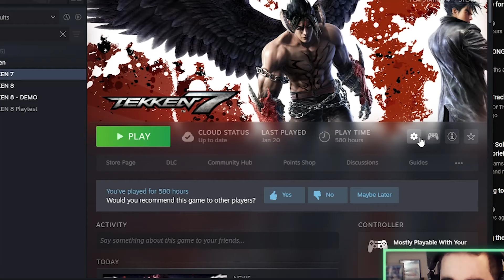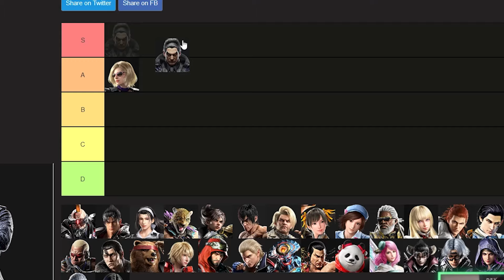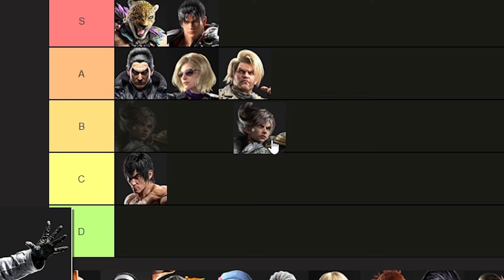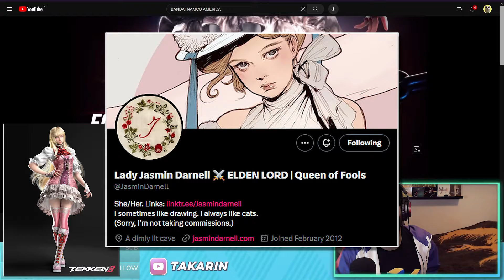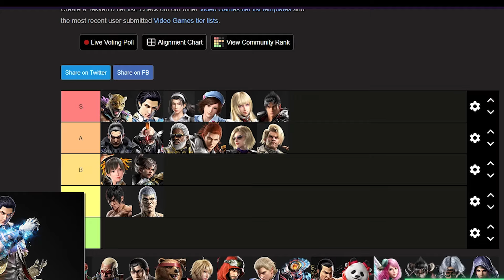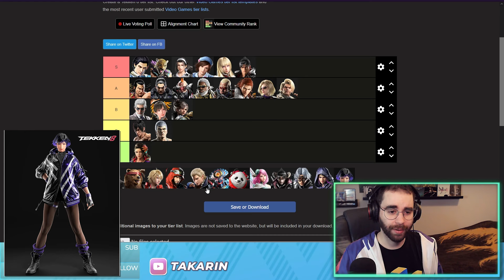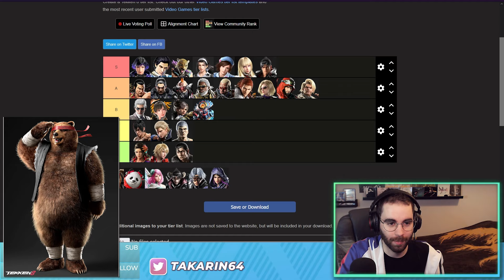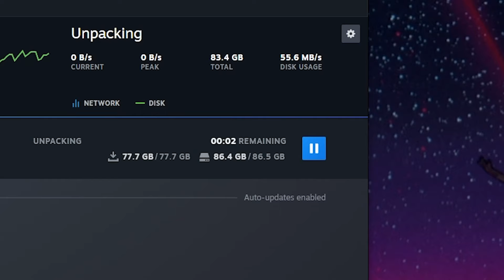Tekken 8 Didn't Show Up to My Launch Party So I Ranted for 1 Hour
Tekken 8 is finally here! Hope you've been enjoy the amazing game. As for me, I've been recording like crazy so I barely have time to edit but most is recorded so I'll try to push these out as earlier as I can.
Meanwhile, enjoy the Design and Rage Art tier lists lmao